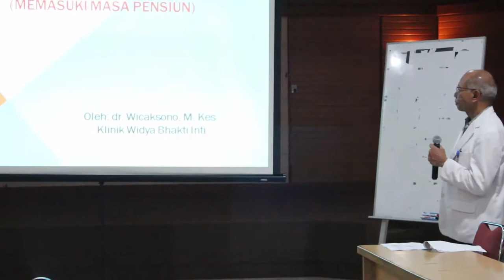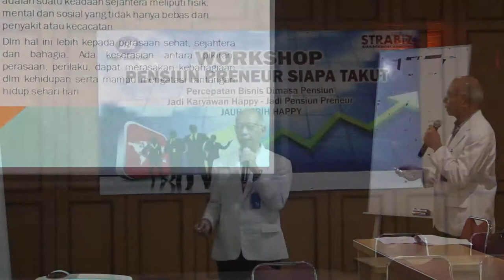PPST WBI Workshop PPST ke 1 di WBI Seg. 2